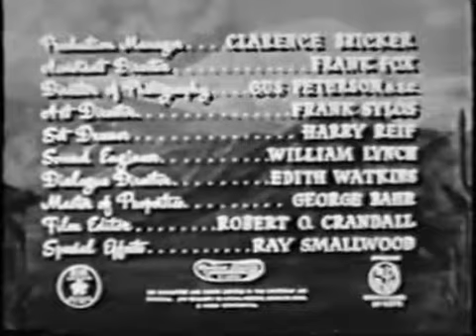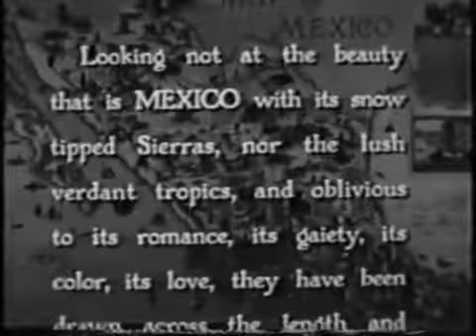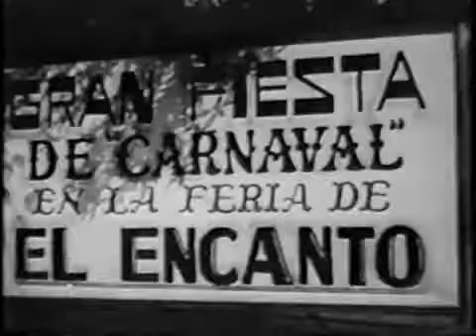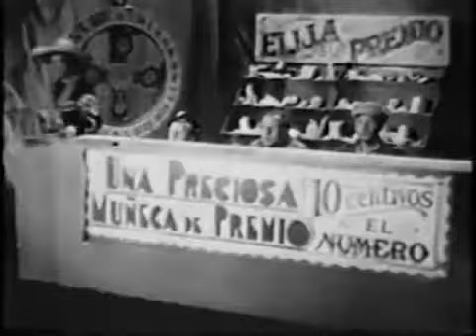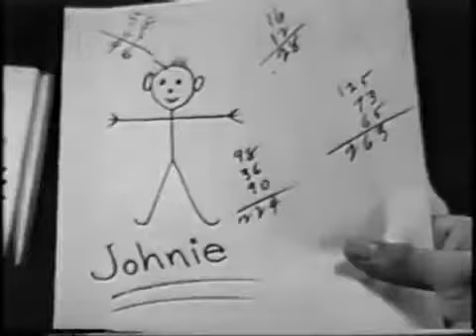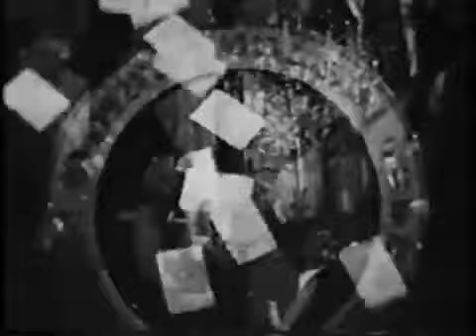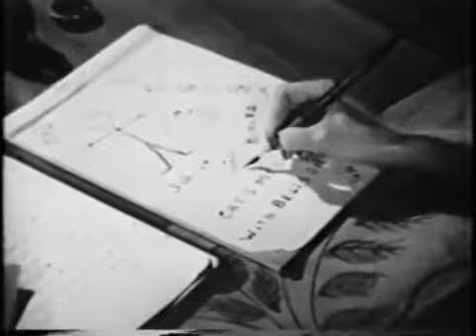Machine Gun Mama (1944)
Machine Gun Mama
Released: 1944